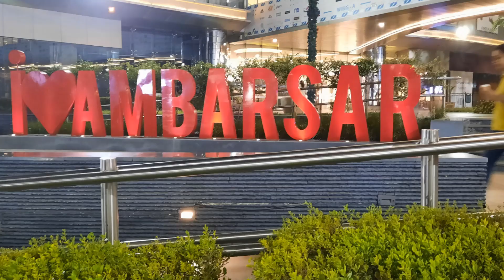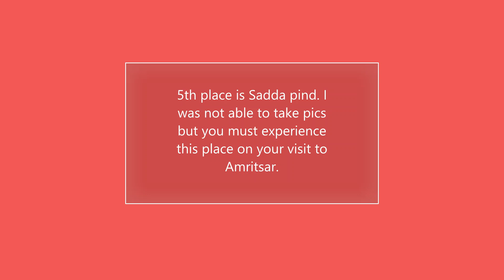5 Must-Visit Places in Amritsar